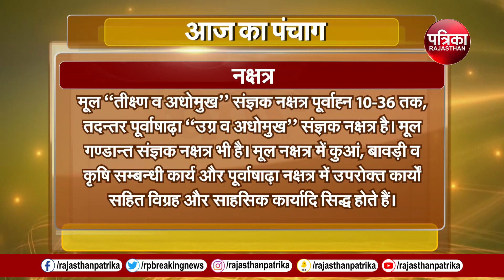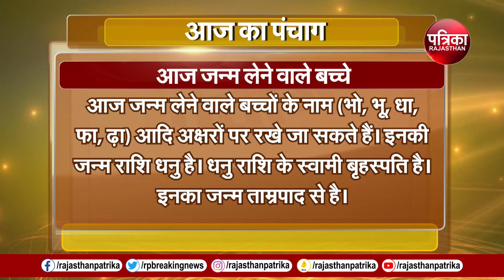Aaj Ka Panchang 26 May: जानिए 26 मई की तिथि, व्रत, उत्सव, आज जन्मे बच्चों की राशि